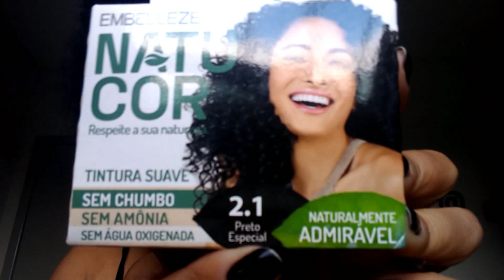COMO TONALIZAR CABELOS CACHEADOS E CRESPOS SEM DANIFICAR-5 DICAS PARA VOCÊ ERRAR MAIS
cachoscoloridos cabelocacheado cachos Olá meus amores! tudo bem? Espero que sim, para quem não me conhece me chamo Carla. Sejam muito bem vindos a Família Cacheando com a Carla.
♥️ BOA NOITE AMORESS! ♥️
ULTIMOS VÍDEOS ABAIXO É SO CLICAR.
 Minhas redes socias estão logo abaixo basta clicar!
 Sobre o Tonalizante. Fixa melhor e dura por mais tempo
Percebi também que os fios brancos demoraram mais para aparecer, antes eles começavam a aparecer com 15 dias agora leva uns 25 dias. Não liberada para as técnicas, custa em torne de R$7,00 a 9,00 Reais. Ótimo custo benefício...

**Parcerias/Trabalhos ou Outros assuntos? Quer falar comigo?